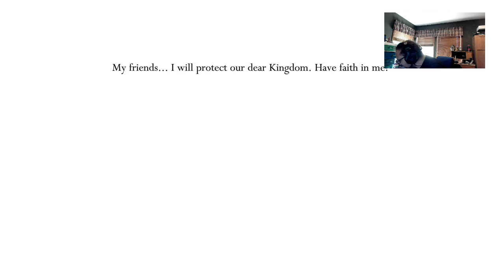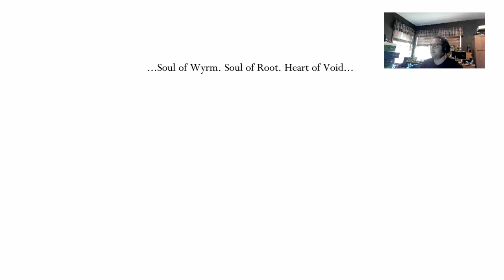Mourning my failures | Hollow Knight Part 9